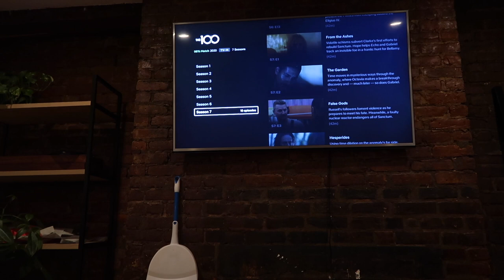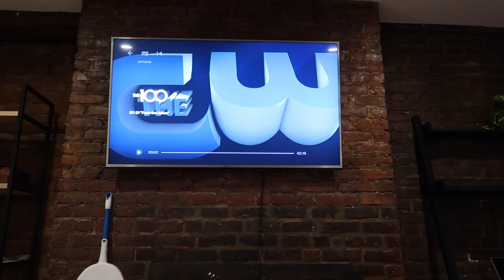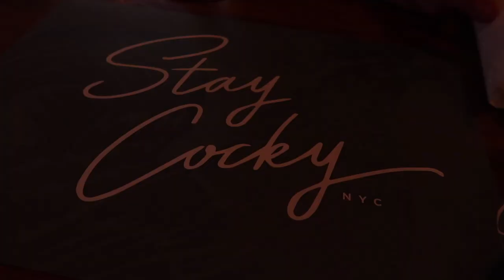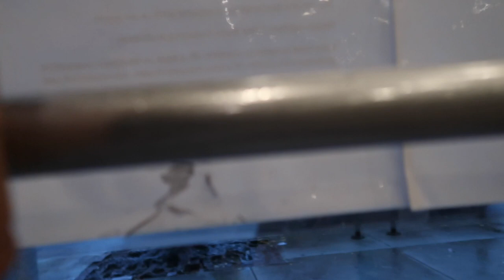NYC vlog: Going to a Murray hill hair salon | Balayage on dark hair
Another NYC vlog! Some of my favorites to film. I go to a Murray Hill hair salon in NYC. Follow me through out the day!

Xx,
Drea